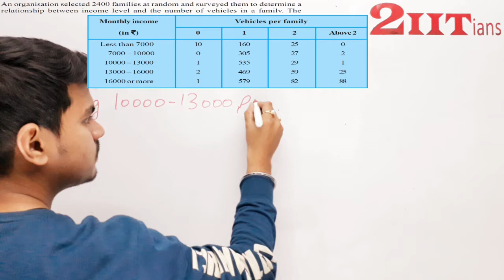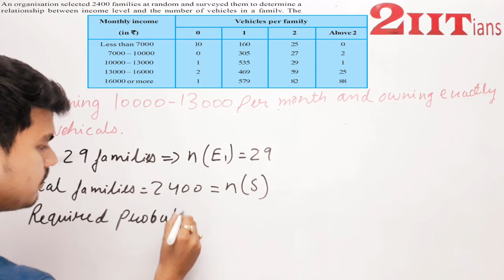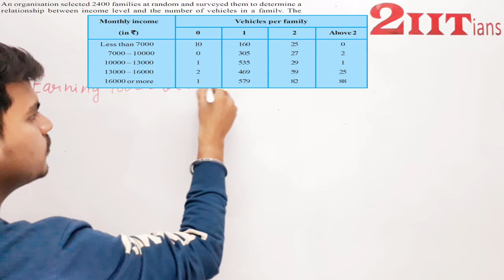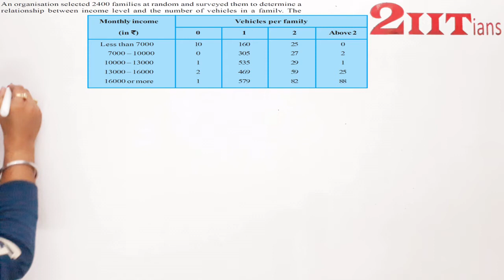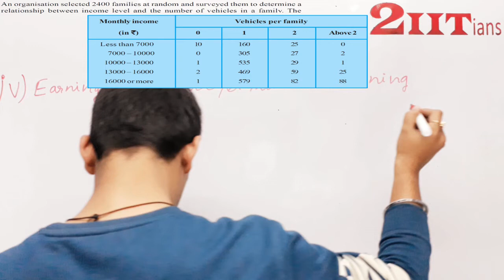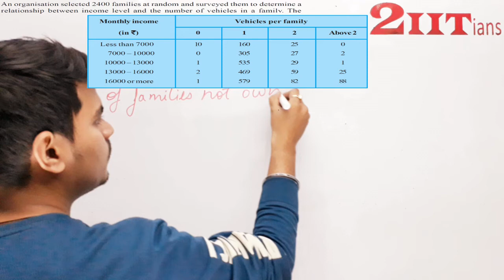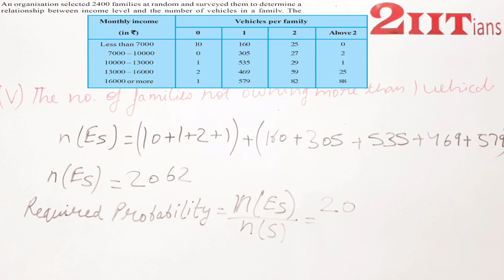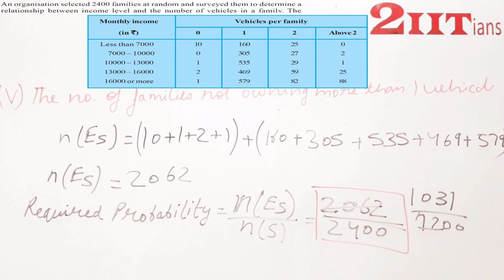Probability Ex15.1 Q5 Class IX NCERT